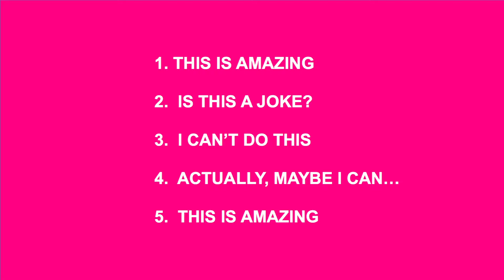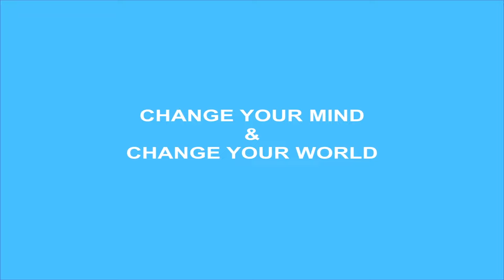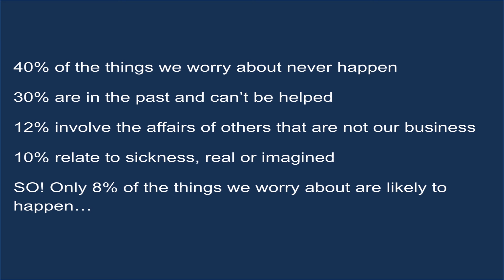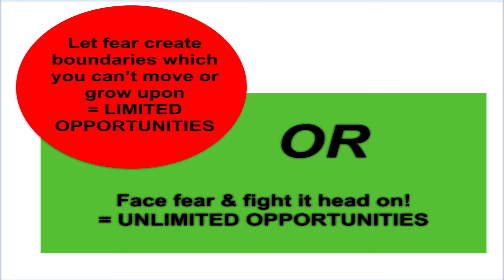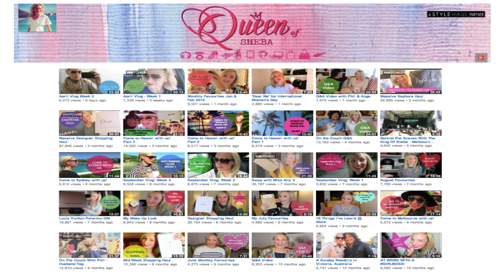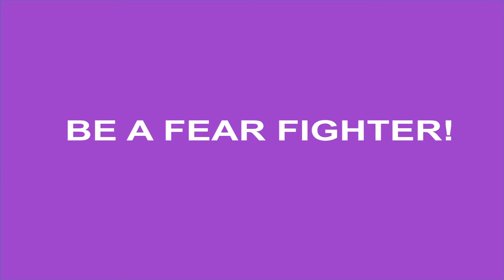Be The Warrior Not The Worrier - Fighting Anxiety & Fear | Angela Ceberano | TEDxBedminster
What if there was a way to systematically fight every single fear you have?

Angela has worked in public relations for over a decade, gaining invaluable experience and contacts throughout the industry.  In the last ten years, Angela has represented some of the biggest international celebrities and brands. At 28 she saw an opportunity to create a new-school PR agency that was obsessed and addicted to results. Angela began Australian based Flourish PR in February 2010 and the business has grown from a home office into a busy dynamic agency.

Angela runs a dedicated team of publicists and creatives who are new school thinkers in the world of PR.